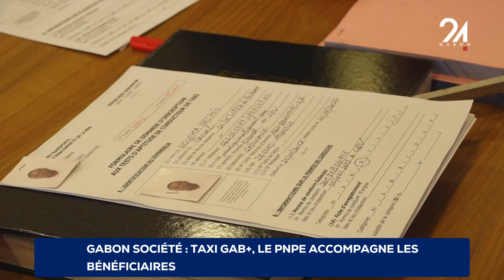GABON SOCIÉTÉ TAXI GAB+, LE PNPE ACCOMPAGNE LES BÉNÉFICIAIRES